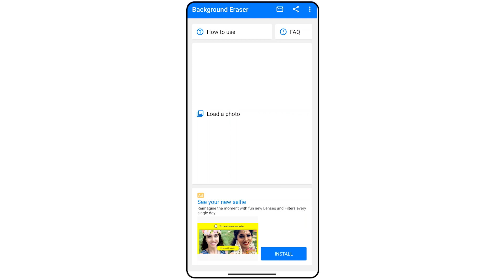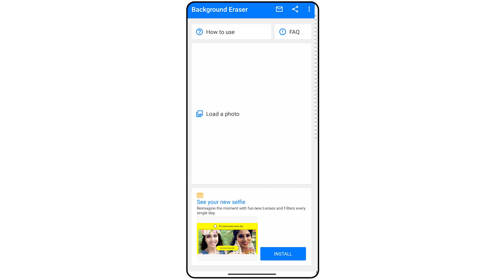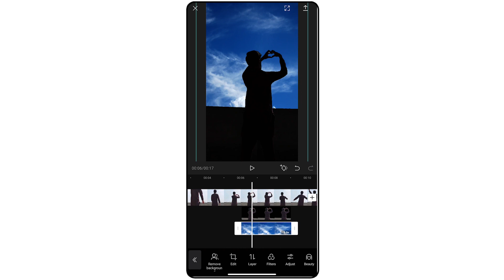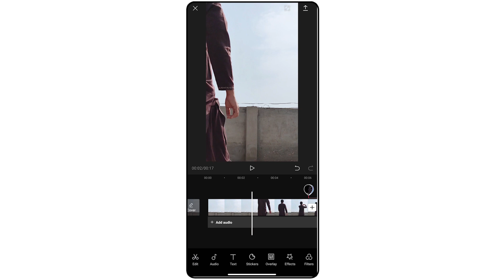How to edit Tiktok new Trending Runaway Aurora filter effect on Capcut | Tiktok New Trend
Tiktok New Trending Runaway Aurora filter effect Editing !!!

In This video tutorial I will tell you how to do the runaway aurora filter effect easily on your external video in Capcut without Instagram in Urdu / Hindi. Tiktok New Filter Effect Pink Clouds Change effect in sky | How to edit new trending reels viral runaway aurora song trend . | Tik Tok new trend wali video banane ka tarika | Runaway Aurona wali video kaise banaye